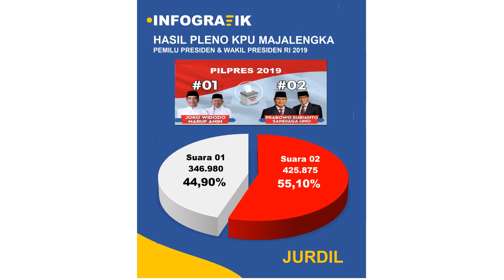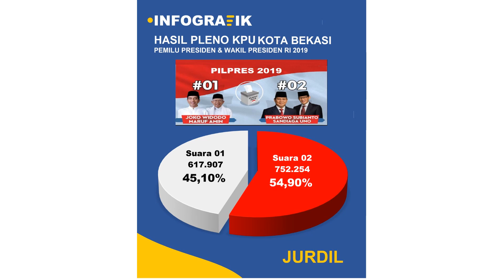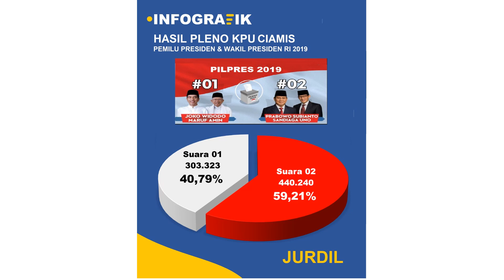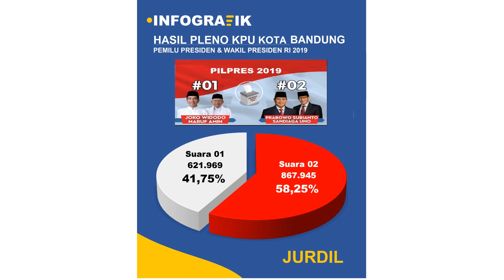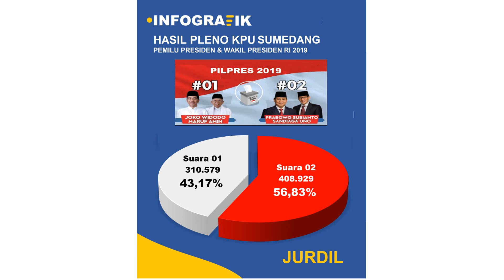Final Perolehan Suara Prabowo Jokowi Di Jawa Barat Versi Real Count KPU- Siapa yang Menang ?